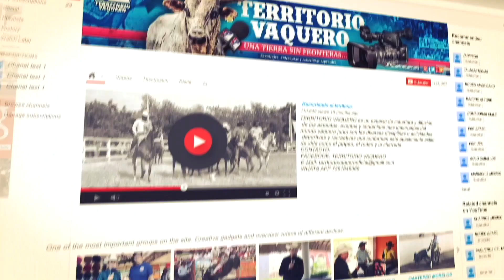.LA ENTREVISTA EN RANCHO LA GUADALUPANA DE AYUTLA GUERRERO.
Bienvenidos al territorio!!!
TERRITORIO VAQUERO es un espacio de cobertura y difusión de los aspectos, eventos y contenidos mas importantes del mundo vaquero junto con las diversas disciplinas o actividades deportivas y recreativas que conforman este apasionante estilo de vida como el jaripeo, el rodeo y la charreria.
CONTACTANOS VIA SKYPE ALSIGUIENTE CORREO:
✅ territoriovaquero_oficial en  Instagram y Territorio Vaquero en Facebook.